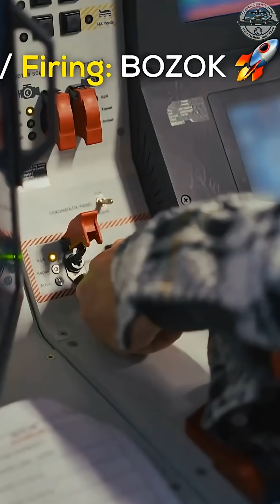Türkiye AKINCI Drone Showcases Precision Strikes with BOZOK and KAYI 30 SMART Munitions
Watch the Turkish-made Bayraktar AKINCI drone deliver pinpoint strikes with BOZOK and KAYI-30 laser-guided munitions in a live-fire test revealed by Baykar on December 14, 2025. The footage highlights Türkiye’s growing edge in indigenous drone warfare and precision strike technology tailored for unmanned platforms.